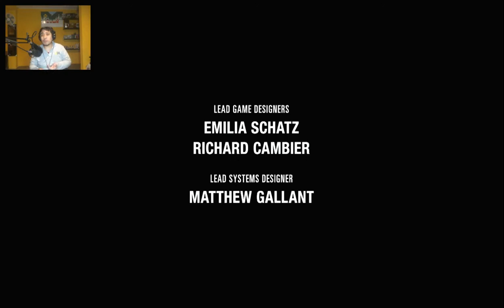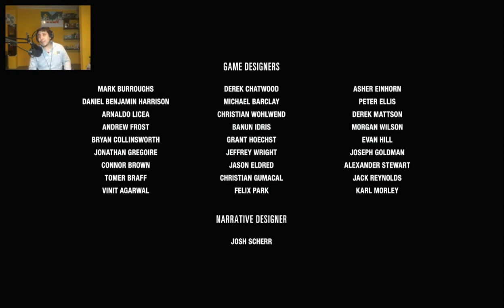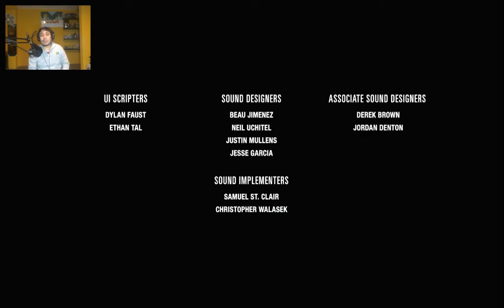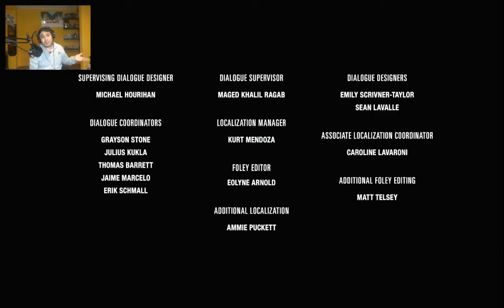THE LAST OF US PART 2 ESPAÑOL LATINO [ELLIE VS ABBY] (GAMEPLAY ALEX) #31 FINAL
SEAN BIENVENIDOS A UNA NUEVA AVENTURA ACOMPAÑENME AL  EPISODIO FINAL DE THE LAST OF US 2 NO OLVIDEN DEJAR SU LIKE, SUSCRIBIRSE Y ACTIVAR LA CAMPANITA DE NOTTIFICACIONES PARA MAS VIDEOS !